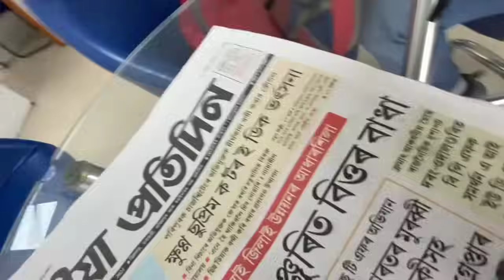Verna Sold Out আৰু 3খন বিছাৰি গৈছিলো তিনিচুীয়াত